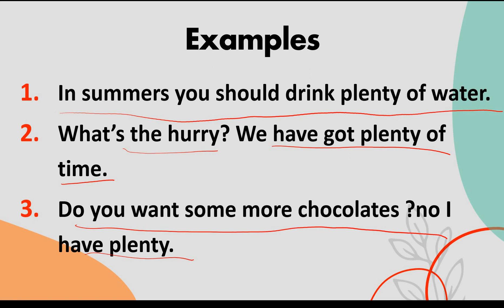Plenty meaning in Hindi